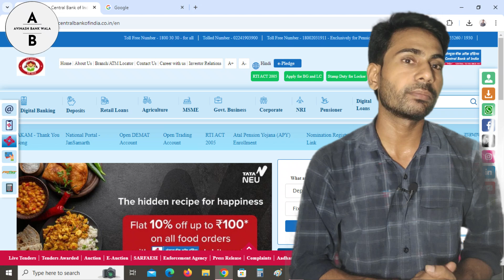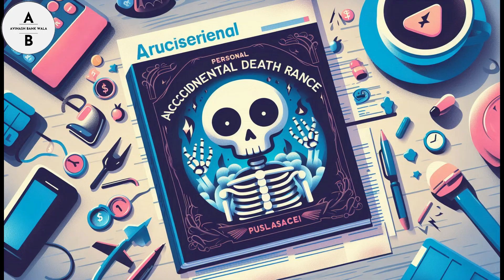Central bank of india Cent Queen Account Features | central bank new saving account cent queen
Hii

Instruction Circular of New Savings Account "CENT QUEEN" - Exclusively for women customers aged between 18 to 65 years
Account can be opened singly or jointly, but the first name should be of women only and Accidental Death Insurance cover will be available for primary women customer only.

Chapters
00:00:00 Cent Queen Account Features
00:00:30 Women Pracentage
00:00:40 Launch Date
00:00:54 Features
00:01:48 Insurance Details
00:02:04 Annual Preventor Health Check Up
00:02:39 Insurance Term and Condition

Topic
1. "Unlocking Opportunity: Central Bank of India's New Account Scheme Explained!"
2. "Everything You Need to Know About CBI's Exciting New Account!"
3. "Central Bank of India: Your Guide to the New Account Cent Queen!"
4. "New Account Alert! Discover the Benefits of CBI's Latest Offer!"
5. "Central Bank of India’s New Account: A Game Changer for Savers!"
6. "CBI's New Account Cent Queen: The Future of Banking!"
7. "Why You Should Open CBI's New Account Today!"
8. "Maximize Your Savings: Central Bank of India’s New Account Unveiled!"
9. "Get Ahead with CBI's New Account: Top Features You Can't Miss!"
10. "Central Bank of India New Account: What It Means for You!
11. "Revolutionizing Banking: Explore CBI’s New Account Cent Queen!"
12. "Central Bank of India’s New Account: A Must-Have for Every Indian!"
13. "Discover the Benefits of CBI's New Account Today!"
14. "Your Complete Guide to CBI's Latest Account Offer!"
15. "Central Bank of India: New Account Features You Didn’t Know About!"
16. "The New Account Cent Queen: How CBI is Changing the Game!"
17. "Why CBI's New Account is Perfect for Your Financial Goals!"
18. "Is CBI's New Account Right for You? Find Out Now!"
19. "Explore CBI's New Account: Smart Banking Made Easy!"
20. "Maximize Your Financial Potential with CBI's New Account!"
21. "Unlock Financial Freedom with CBI's New Account Cent Queen!"
22. "Central Bank of India’s New Account: A Closer Look at the Features!"
23. "Transform Your Banking Experience with CBI's New Account!"
24. "Central Bank of India: The Benefits of the New Account You Can't Ignore!"
25. "Get to Know CBI's New Account: Your Path to Better Savings!"
26. "The New Account Revolution: Why CBI is Leading the Way!"
27. "Central Bank of India: Explore the New Account Benefits Today!"
28. "Step into the Future of Banking with CBI's New Account!"
29. "The Ultimate Guide to CBI's New Account Cent Queen!"
30. "Why You Shouldn't Miss Out on CBI’s New Account!"